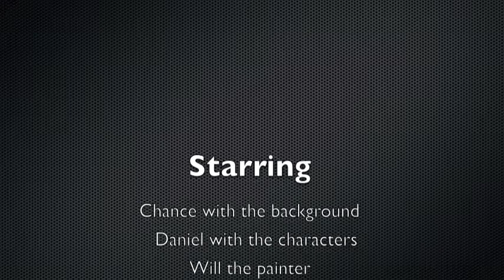Picture Motion Project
This is a Claymation video. I did this in school and made a freaking 100 on it. So hope you like it.